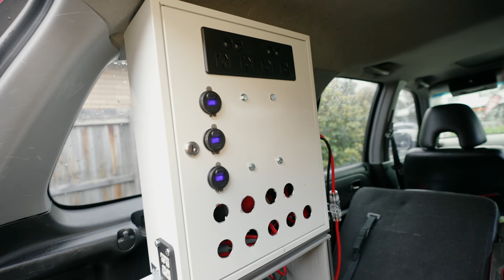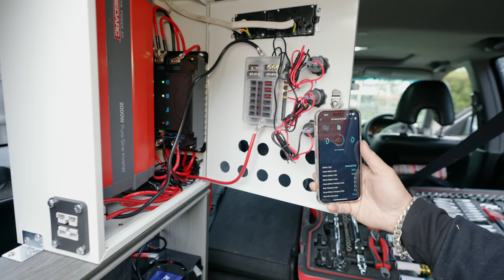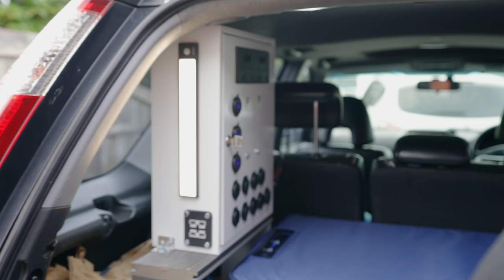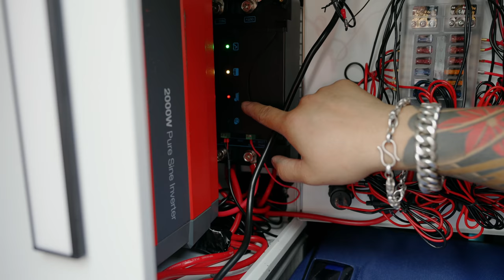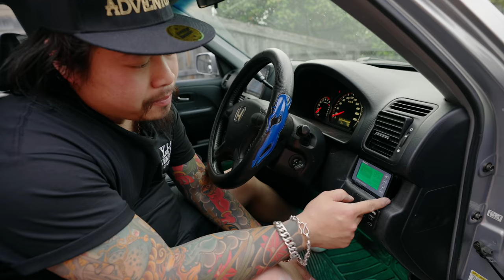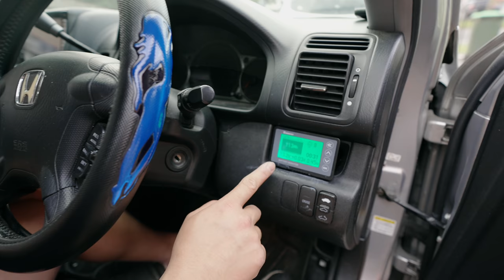EPS 10 | PHẦN 2 - DIY LẮP ĐẶT HỆ THỐNG ĐIỆN NĂNG LƯỢNG MẶT TRỜI CHO XE HƠI GIÁ RẺ TRỌN GÓI TẠI NHÀ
🇦🇺 𝗠𝗲𝗹𝗯𝗼𝘂𝗿𝗻𝗲 | 𝗔𝘂𝘀𝘁𝗿𝗮𝗹𝗶𝗮 🇦🇺

Xin chào mọi người, hôm này mình muốn chia sẻ lại quá trình mình làm hệ thống điện năng lượng mặt trời trên xe hơi với 2 bình điện phục vụ cho mục đích đi chơi và cắm trại.

Đây là budget build project của mình nên trước khi làm hệ thống này mình đã canh mua sale một số sản phẩm để được giá tốt nhất, tiết kiệm nhất mọi người nhé.

Nếu ai đang có ý định làm một hệ thống như thế này thì đây cũng có thể là một video cho mọi người cân nhắc.

Mọi người xem video có câu hỏi gì thì nhớ để lại bình luận cho tụi mình biết với nhé.

𝟭. 𝗕𝗲̂́𝗽 𝗖𝗮𝗺𝗽𝗶𝗻𝗴 / 𝗛𝗶𝗸𝗶𝗻𝗴 𝗦𝗶𝗲̂𝘂 𝗧𝗼̂́𝗰 𝗝𝗲𝘁𝗯𝗼𝗶𝗹 𝗠𝗶𝗻𝗶𝗺𝗼 𝗖𝗮𝗿𝗯𝗼𝗻

𝟮. 𝗕𝗶̀𝗻𝗵 𝗚𝗮𝘀 𝗖𝗵𝗼 𝗕𝗲̂́𝗽 𝗦𝗶𝗲̂𝘂 𝗧𝗼̂́𝗰 𝗹𝗼𝗮̣𝗶 𝗝𝗲𝘁𝗯𝗼𝗶𝗹 𝗙𝘂𝗲𝗹 𝟮𝟯𝟬𝗚

𝟯. 𝗚𝗶𝘂̛𝗼̛̀𝗻𝗴 𝗰𝗵𝗼 𝗰𝗵𝗼́ 𝗴𝗮̣̂𝗽 𝗹𝗮̣𝗶 đ𝘂̛𝗼̛̣𝗰 𝗙𝗼𝗹𝗱𝗮𝗯𝗹𝗲 𝗣𝗼𝗿𝘁𝗮𝗯𝗹𝗲 𝗗𝗼𝗴 𝗧𝗿𝗮𝗺𝗽𝗼𝗹𝗶𝗻𝗲 𝗛𝗮𝗺𝗺𝗼𝗰𝗸 𝗦𝗹𝗲𝗲𝗽𝗶𝗻𝗴 𝗖𝗮𝗺𝗽𝗶𝗻𝗴 𝘄𝗶𝘁𝗵 𝗖𝗮𝗿𝗿𝘆 𝗕𝗮𝗴

𝟰. 𝗞𝗲𝗺 𝗯𝗼̂𝗶 𝗰𝗵𝗼̂́𝗻𝗴 𝗻𝘂̛́𝘁 𝗯𝗮̀𝗻 𝗰𝗵𝐚̂𝗻 𝗰𝗵𝗼 𝗰𝗵𝗼́ 𝗹𝘂́𝗰 𝗰𝗮𝗺𝗽𝗶𝗻𝗴 𝗣𝗮𝘄 𝗠𝗼𝗶𝘀𝘁𝘂𝗿𝗶𝘀𝗲𝗿 𝗳𝗼𝗿 𝗗𝗼𝗴𝘀

𝟱. 𝟭𝟮𝗩 + 𝗨𝗦𝗕 𝗔 + 𝗨𝗦𝗕 𝗖 𝗖𝗛𝗔𝗥𝗚𝗘𝗥 𝗕𝗮𝘁𝘁𝗲𝗿𝘆 𝗔𝗱𝗮𝗽𝘁𝗲𝗿 𝗙𝗼𝗿 𝗗𝗲𝘄𝗮𝗹𝘁

𝟲. 𝗕𝗮̣𝘁 𝗖𝗵𝗲 𝗠𝘂̛𝗮 𝗖𝗵𝗲 𝗡𝗮̆́𝗻𝗴 𝗦𝗶𝗲̂𝘂 𝗧𝗼̂́𝘁 𝗔𝗾𝘂𝗮 𝗤𝘂𝗲𝘀𝘁 𝗦𝗮𝗳𝗮𝗿𝗶 𝗧𝗮𝗿𝗽

𝟳. Đ𝗲̀𝗻 𝗰𝗮̆́𝗺 𝘁𝗿𝗮̣𝗶 𝗟𝗘𝗗 𝗖𝗮𝗺𝗽𝗶𝗻𝗴 𝗟𝗮𝗻𝘁𝗲𝗿𝗻 𝟲 𝗟𝗶𝗴𝗵𝘁 𝗠𝗼𝗱𝗲

𝟴. Đ𝗲̀𝗻 𝗰𝗮̆́𝗺 𝘁𝗿𝗮̣𝗶 𝗹𝗼𝗮̣𝗶 𝗻𝗵𝗼̉ đ𝗲̂̉ 𝘁𝗿𝗼𝗻𝗴 𝗹𝗲̂̉𝘂 𝗻𝗴𝘂̉ 𝘃𝗮̀ 𝘁𝗼𝗶𝗹𝗲𝘁 𝗭𝗰𝗼𝗶𝗻𝘀 𝟮 𝗣𝗮𝗰𝗸 𝗟𝗘𝗗 𝗖𝗮𝗺𝗽𝗶𝗻𝗴 𝗟𝗶𝗴𝗵𝘁

𝟵. Đ𝗲̀𝗻 𝗰𝗮̆́𝗺 𝘁𝗿𝗮̣𝗶 𝘀𝗶𝗲̂𝘂 𝘀𝗮́𝗻𝗴 𝟯𝟬𝟬𝟬𝗟𝗠

𝟭𝟬. 𝗠𝗮́𝘆 𝗯𝗼̛𝗺 𝗼𝘅𝘆 𝗰𝗵𝗼 𝘁𝗼̂𝗺 𝗰𝗮́ 𝗹𝗼𝗮̣𝗶 𝗽𝗶𝗻 𝘀𝗶𝗲̂𝘂 𝘅𝗶̣𝗻 𝗔𝗶𝗿 𝗣𝘂𝗺𝗽

𝟭𝟭. 𝗕𝗶̀𝗻𝗵 Đ𝗲̂̀ 𝗡𝗼̂̉ 𝗫𝗲 𝗗𝘂̛̣ 𝗣𝗵𝗼̀𝗻𝗴 𝗡𝗢𝗖𝗢 𝗕𝗼𝗼𝘀𝘁 𝗣𝗿𝗼 𝗚𝗕𝟭𝟱𝟬 𝟯𝟬𝟬𝟬𝗔 𝟭𝟮𝗩 𝗨𝗹𝘁𝗿𝗮𝗦𝗮𝗳𝗲

𝟭𝟮. 𝗛𝗼̣̂𝗽 𝗯𝗮̉𝗼 𝘃𝗲̣̂ 𝘀𝗮̣𝗰 𝗱𝘂̛̣ 𝗽𝗵𝗼̀𝗻𝗴 𝗡𝗢𝗖𝗢 𝗚𝗕𝗖𝟬𝟭𝟰 𝗕𝗼𝗼𝘀𝘁 𝗛𝗗 𝗘𝗩𝗔 𝗣𝗿𝗼𝘁𝗲𝗰𝘁𝗶𝗼𝗻 𝗖𝗮𝘀𝗲

𝟭𝟯. 𝗖𝘂̣𝗰 𝗦𝗮̣𝗰 𝗡𝗢𝗖𝗢 𝗫𝗚𝗖𝟰 𝟱𝟲-𝗪𝗮𝘁𝘁 𝗫𝗚𝗖 𝗣𝗼𝘄𝗲𝗿 𝗔𝗱𝗮𝗽𝘁𝗲𝗿

𝟭𝟰. 𝗡𝗢𝗖𝗢 𝗚𝗕𝗖𝟬𝟭𝟬 𝟭𝟮𝗩 𝗕𝗼𝗼𝘀𝘁 𝗫𝗚𝗖 𝗔𝗰𝗰𝗲𝘀𝘀𝗼𝗿𝘆 𝗞𝗶𝘁

15. AU Plug Cable DC 5.5x2.1mm to Car Cigarette Lighter Socket Power Supply(A)